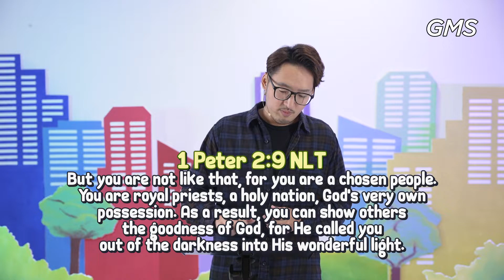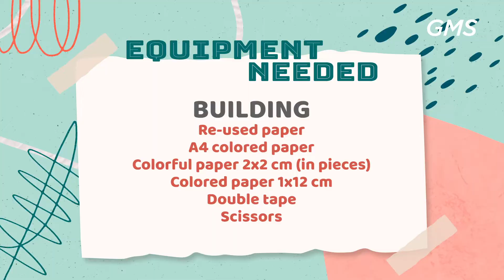EAGLEKIDZ ENGLISH SERVICE 23 OKTOBER 2022 - KIDS ONLINE SERVICE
Welcome home!

Saat ini kalian sedang terhubung dengan ibadah online Eaglekidz - GMS Jabodetabek. Kami percaya hadirat Tuhan akan menjamah kalian di mana pun kalian berada.

Daftarkan dirimu dalam Connect Group (CG) melalui:
• DM Instagram GMS Jabodetabek

Social Media GMS Jabodetabek:
• Instagram: @gmsjakartabarat | @gmstangerang | @gmsbogor | @gmskelapagading | @gmscikarang